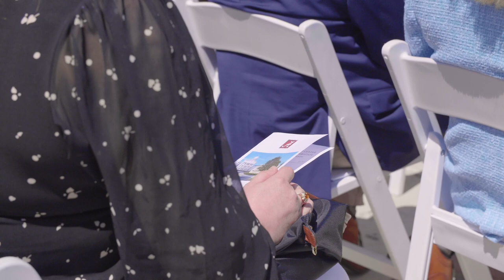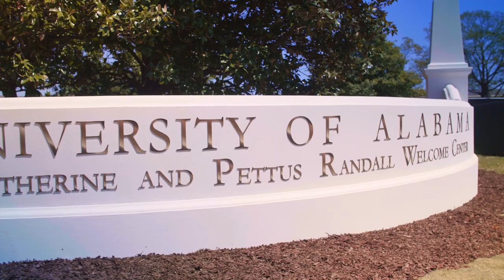UA Breaks Ground on the Randall Welcome Center | The University of Alabama